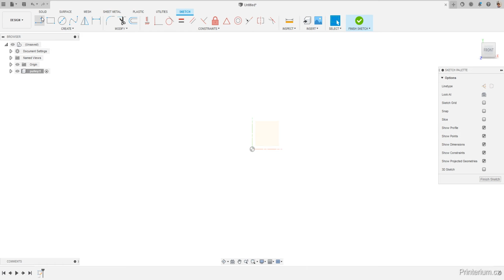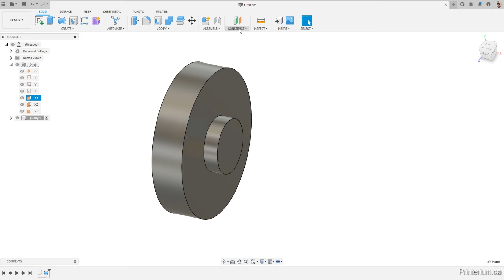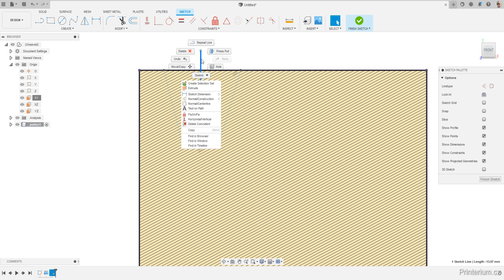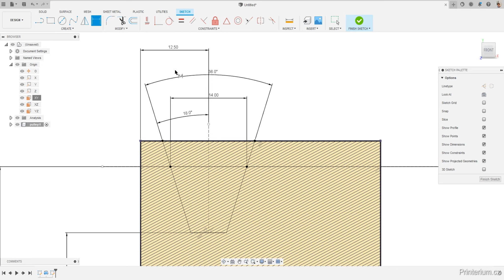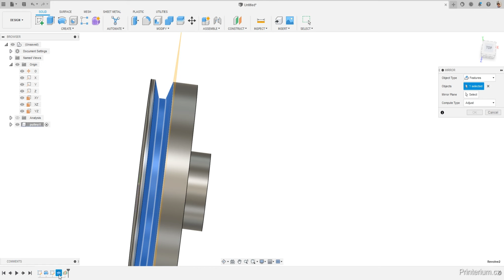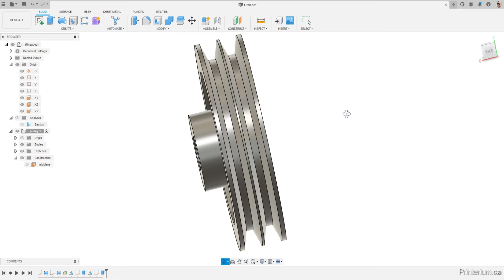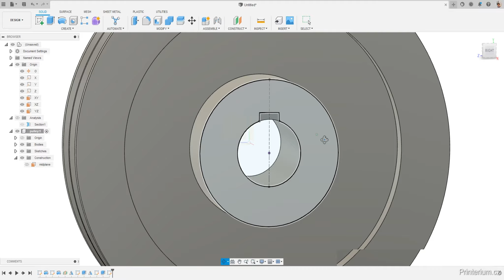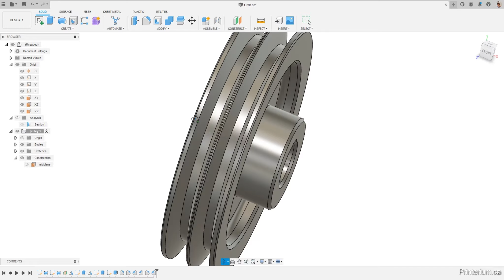Autodesk Fusion 360 - tutorial for beginners [pulley/sheave] Exercise 1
Modelování řemenice ve Fusion 360.

How to make simple models in Fusion 360 with help of Sketch and feature tools, we will learn about Extrude boss, cut, mirror, fillet & Rib Command.

3D modelling in Fusion 360.